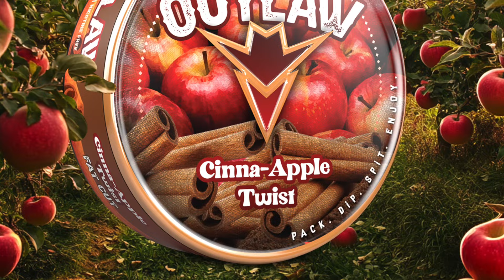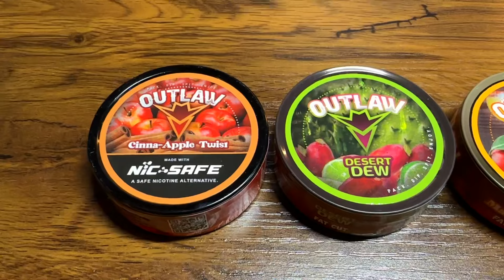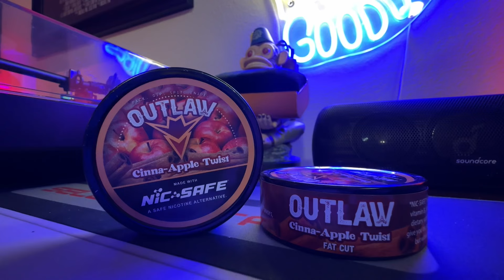Like Grandma’s WARM Apple Pie! Flavor of the Month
Get some here:
Outlawdip.com